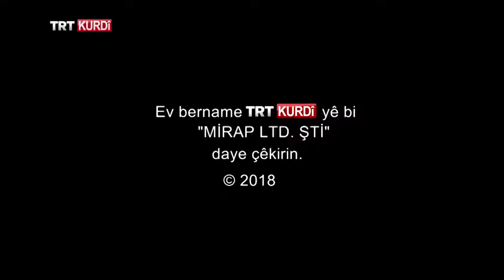EW DEM BORÎ (O DONEM GEÇTİ) BEŞA 20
Di vê beşê de pîşesaziya Batmanê hat ravekirin.